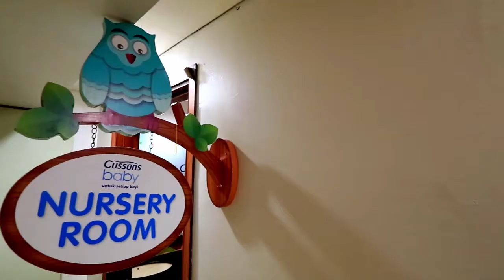Teaser Company Profile Grand City Mall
Grand City Mall always prioritizes the comfort and safety for our loyalty visitors.
Other than that, we will always maintain the best facilities to incrase your comfort and your trust for us
Enjoy the exclusive shopping experience only at Grand City Mall Surabaya 🏢
Grand City Surabaya
My City, My Destination